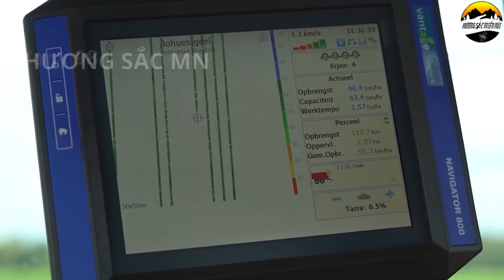Farmers Harvest Millions Of Tons Of Vegetables And Fruits Using Modern Agricultural Machinery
🎥 Astonishing Scale: Harvesting Fruits and Vegetables with Cutting-Edge Machinery 🚜🌱
Ever wondered how the fruits and vegetables we eat daily are harvested? In this video, you'll witness the massive-scale harvest powered by state-of-the-art machinery. From automated machines that work with precision and speed to technologies that save labor, this video will amaze you with the power of modern agriculture.
Discover more about modern agriculture, where robots and smart tech are changing the industry every day, bringing fresh produce right to your table.
👉 Don’t forget to hit Like if you enjoy this video and share it with friends!